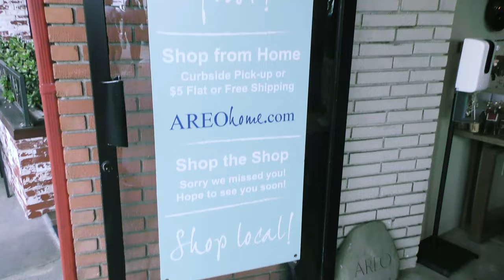AREO - A California-inspired home design and gift store - Around Town with Scott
I love the holidays and one of my favorite holiday traditions is coming down to my favorite home and gift store AREO in Laguna Beach.

As a resident of Laguna Beach for over 20 years, I've come to love everything about this local gift shop.

Whether you're spending a few bucks on a gift or buying something unique for a loved one, AREO will have you covered.

0:52 Christmas Tree Ornaments
1:14 Votivo - My favorite candles (Redcurrant sells out every year!)
1:46 Bulb Vase - Creative gift idea
2:10 Expect the unexpected
2:27 Cards
3:14 Pet-Stop for the animal lovers

I hope I've given you a good overview of this favorite store of mine and shown you all the love and passion owners Dave and Kevin have put into it. A huge shoutout to all the staff here, they always make me feel like I'm the only customer in town.

Laguna Hospitality Night is coming up Friday, December 3rd. Don't miss AREO's Gala Open House

Scott Sackin DRE# 01003803